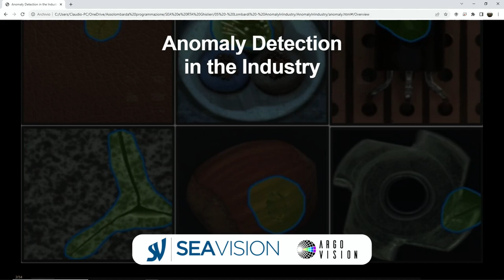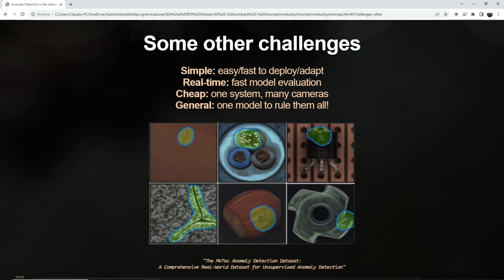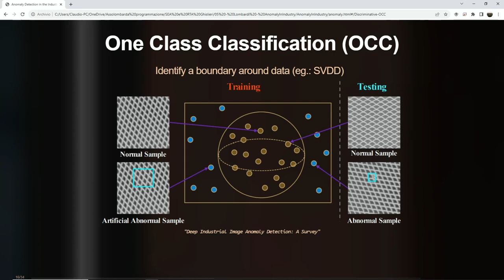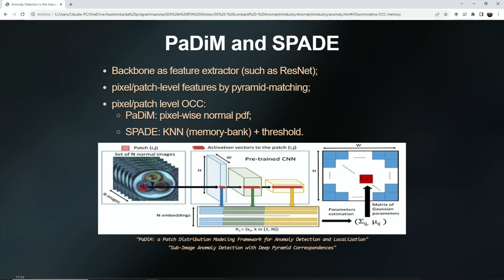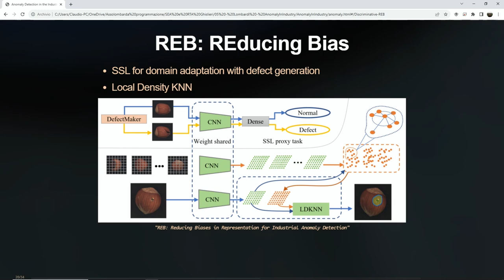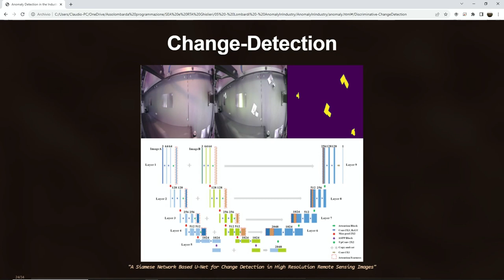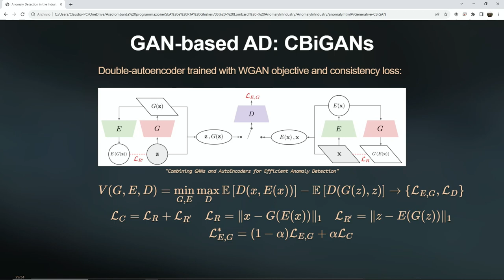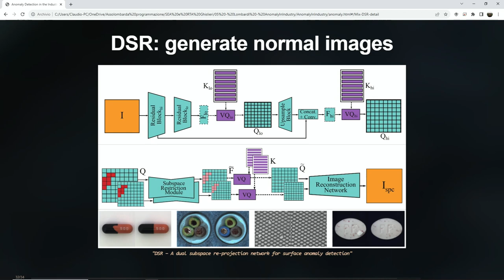Deep Neural Anomaly Detection (20.09.2023) - G. Lombardi, Tech Talk at AI & Robotics Conference 2023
🤖 ARGO Vision at AI & Robotics Conference 2023 | Assolombarda

🚀 Dive into the future with ARGO Vision at the AI & Robotics Conference 2023, a pivotal event during the celebrations of "Pavia Capitale della cultura d'impresa."

🎙️ ARGO Vision had the privilege to play a significant role in this  conference. Our CTO, Gabriele Lombardi, shared expert insights on Deep Neural Anomaly Detection, unraveling the mysteries of AI in robotics. Additionally, our CEO, Alessandro Ferrari, assumed the critical role of Scientific Coordinator, steering discussions toward the forefront of innovation.

👁️ Keep a vigilant eye on the ethical considerations that mold the intricate relationship between humanity and technology.

📺 Be part of the revolution with ARGO Vision!